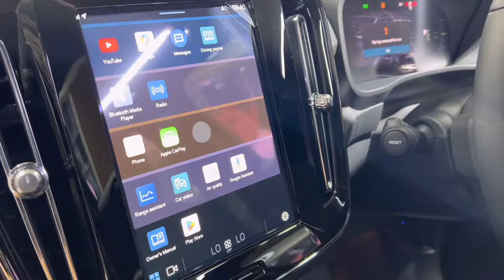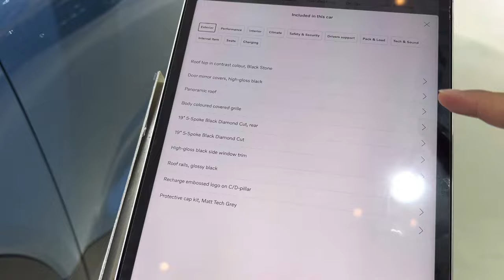MOBIL MAHAL DI GIIAS 2024 1M-AN NIH BOS SENGGOL DONG part3